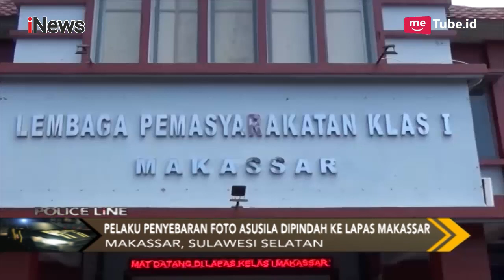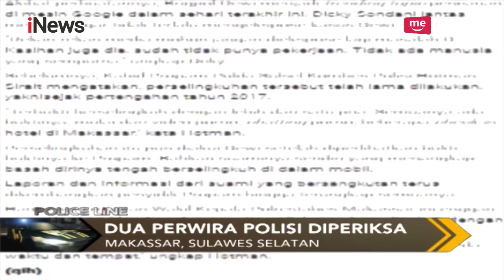Dua Perwira Polisi Diperiksa Terkait Skandal Brigpol DW - Police Line 07/01